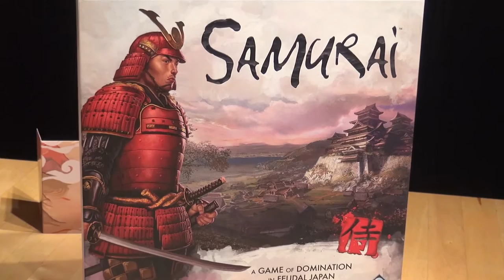Brettspill med Takras: Samurai